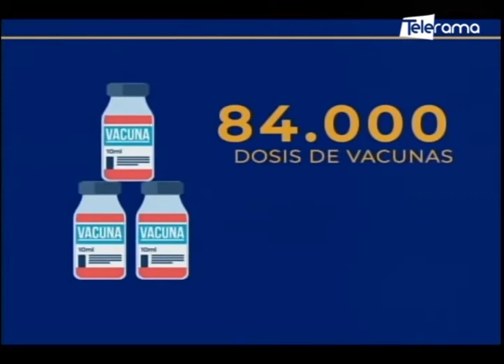Plataforma de citas para vacunación funcionará desde el 15 de marzo